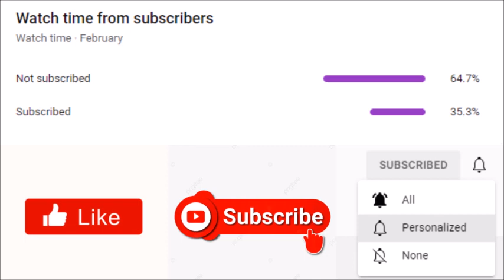Tyler Perry's Sistas | Fatima Is Finally A Member Of The Sistas Circle